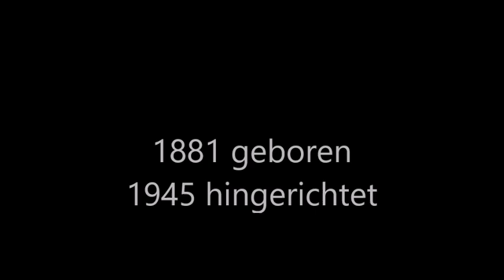Eugen Bolz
Unterwegs in der Region
Eugen Bolz war ein katholischer Politiker. Er wurde 1881 geboren und war von 1928 bis 1933 Staatspräsident von Württemberg. 1933 wurde er von den Nationalsozialisten abgesetzt und 1945 hingerichtet.